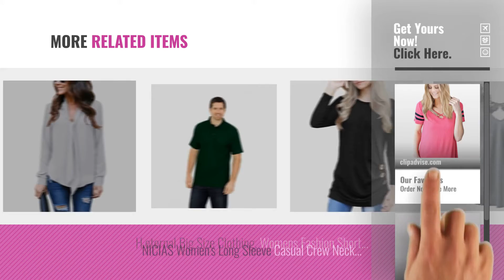Top 10 Shirt For Women [2018]: LANISEN Womens Striped Tops Plus Size Ladies Tunic Blouses Short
New! 2019 Black Friday / Cyber Monday Women Long Sleeve Tops Deals and Updates.

Black Friday / Cyber Monday LANISEN Womens Striped Tops Plus Size Ladies Tunic Blouses Short Sleeve Tees 8-22 by LANISEN

Black Friday / Cyber Monday Uneek 220Gsm Unisex Classic Polo Shirt by Uneek clothing

Black Friday / Cyber Monday Yidarton Women V Neck Chiffon Long Sleeve Solid Color Casual Tops Shirts Blouse by Yidarton

Black Friday / Cyber Monday DJT Women's Classic Collar Curved Hem 2 in 1 Knit Pullover Plaid Contrast T-Shirt Top by DJT FASHION

Black Friday / Cyber Monday Dasbayla Women's Solid Loose Short Sleeve V Neck T-Shirt Top Side Split High Low Hem by Dasbayla

Black Friday / Cyber Monday Ladies Pique Polo Shirt Size UK 8 to 26 Plus All Colours NEW Casual Sports Gym Work by 247-Clothing

Black Friday / Cyber Monday Cnfio Women's Long Sleeve V Neck Loose Oversize T Shirt Tunic Tee Tops Blouses by Cnfio